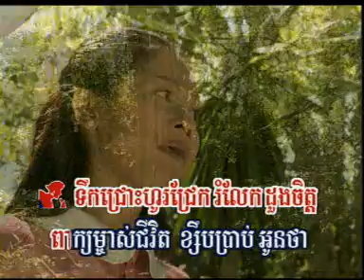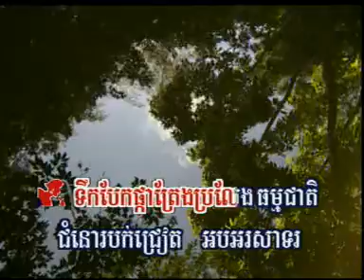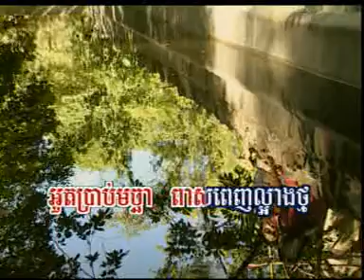RHM-Phka Sropaun, Song Nº 7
Sangkhim Thgai Saek- Eang Sithol+Him Sivorn